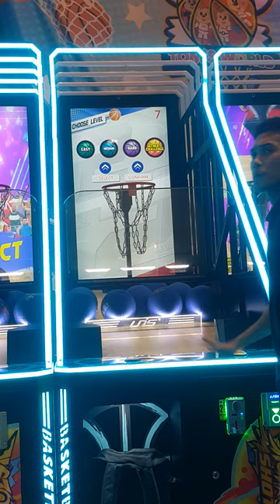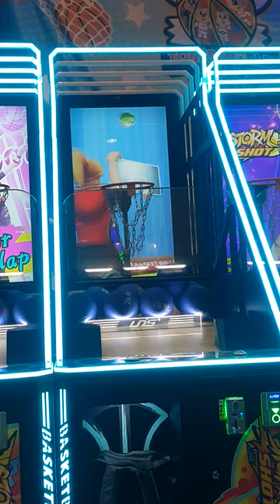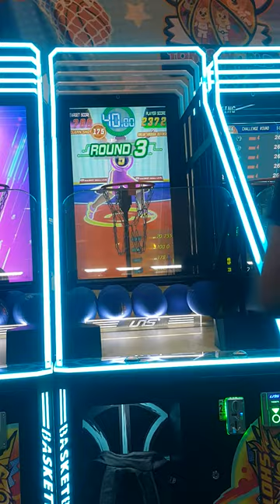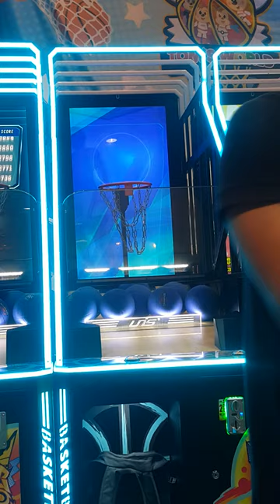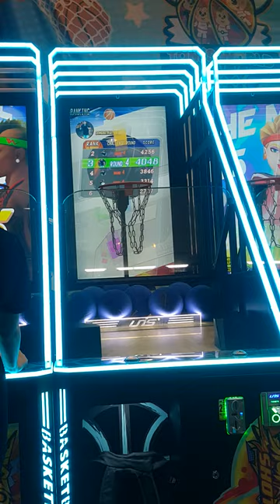39/50 #4048 Storm Shot 3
Mode of Challenge: Ultimate Level 7 balls